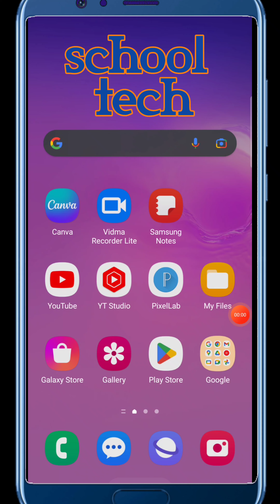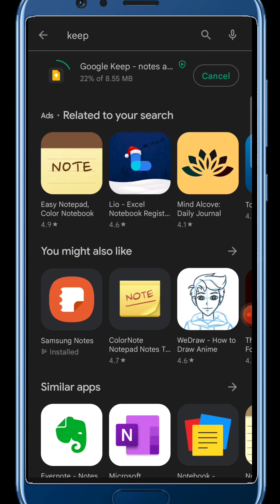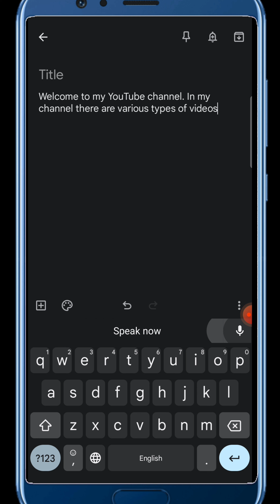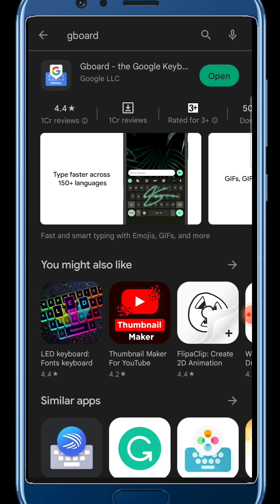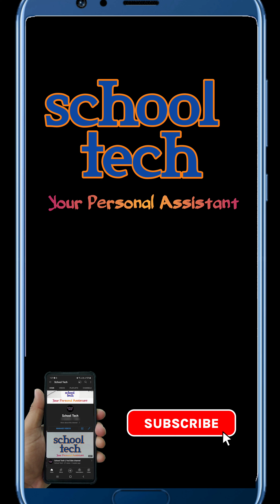Voice Typing Tricks in Mobile || Bengali and English Writing || Keyboard ছাড়া Type করার পদ্ধতি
🎤 Master Voice Typing on Your Phone! 📱✨

In this video, discover the best voice typing tricks and tips for mobile devices! Voice typing can be a game-changer when it comes to typing efficiency on your smartphone. Whether you're using Android or iOS, we've got you covered with these awesome voice typing features.

🔹 Learn how to activate and use voice typing on your mobile device.
🔹 Discover advanced voice commands for punctuation and formatting.
🔹 Get tips on improving accuracy and speed with voice dictation.
🔹 Explore hidden voice typing features you never knew existed!
🔹 Boost your productivity with voice-to-text shortcuts.

Join us as we dive into the world of voice typing and unlock the full potential of your phone's voice recognition capabilities. Don't settle for slow typing—embrace the future of text input with these voice typing hacks!